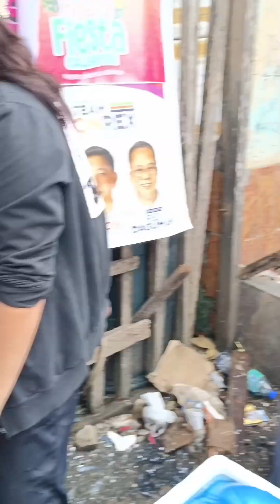Waray Waray song non stop medley, cha cha song medley, Visayan song, isla han Samar.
Waray Waray song non stop medley, cha cha medley, Visayan song, isla han Samar.